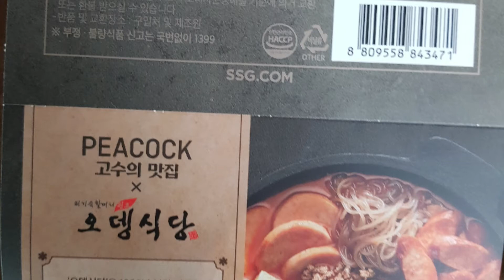쓱 ssg 새벽배송 의정부 오뎅식당 부대찌개 끊이기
재택근무 시대에  간편하게 부대찌개 끊이기.